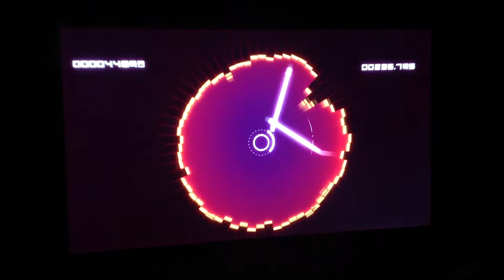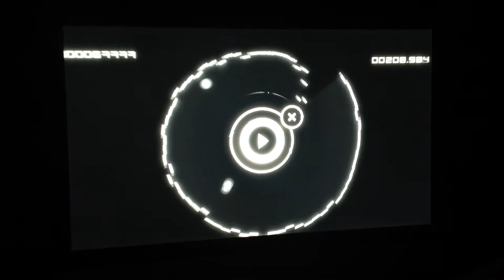Feedback Gameplay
Gameplay from Cipher Prime Studios - Feedback